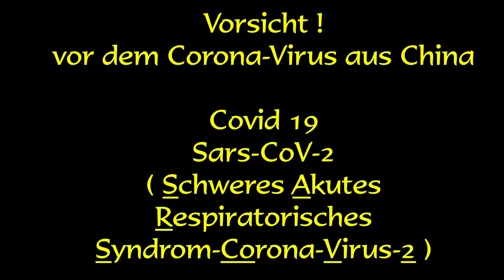Brieftaube 2020 02 29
Seit über einer Woche besucht uns täglich eine Brieftaube am Vogelhaus.
Wahrscheinlich bringt sie mir eine Nachricht aus China. Ich hatte eine Uhr bestellt. Kann sie auch Corona mitbringen?